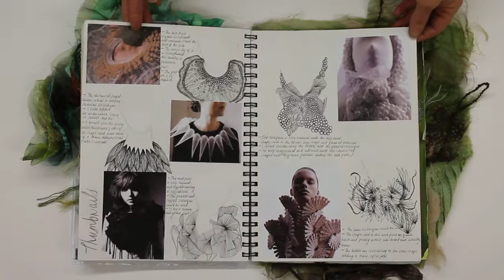Lauren Smith AS Textiles - Organic Structures Sketchbook